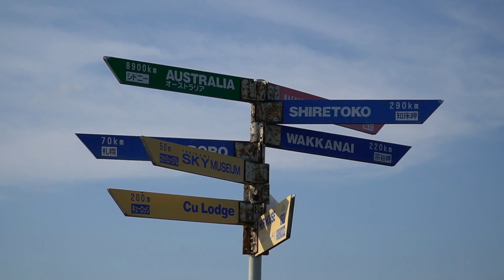ノスタルジア 滝川市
今回のノスタルジアは、グライダーで有名な、滝川市を訪れました。